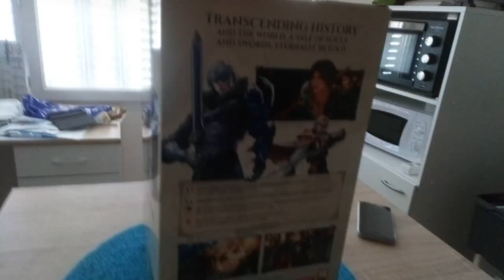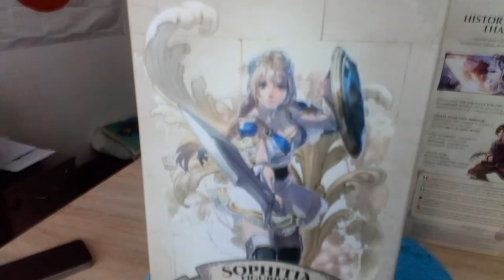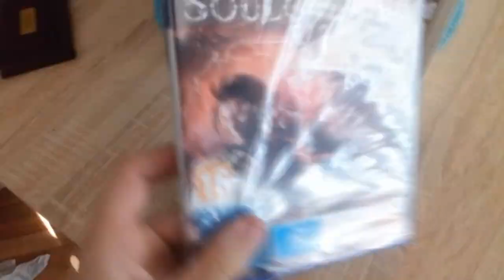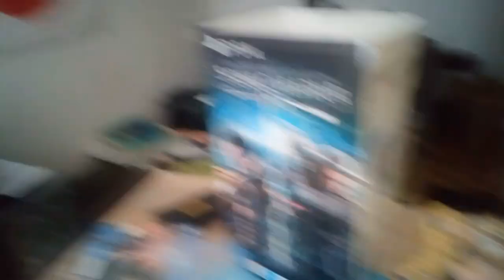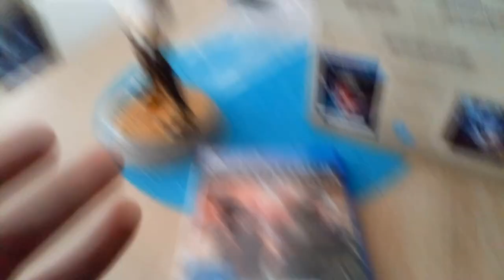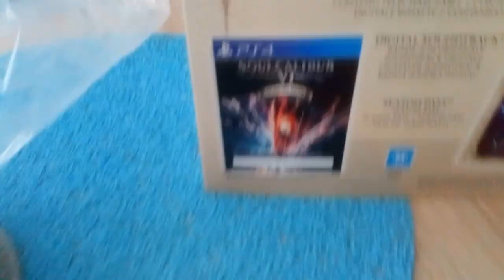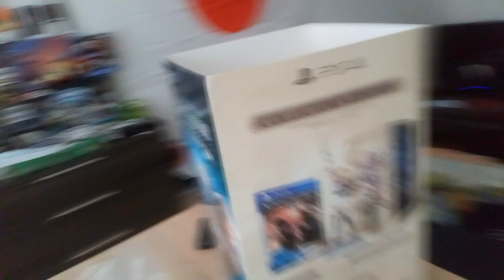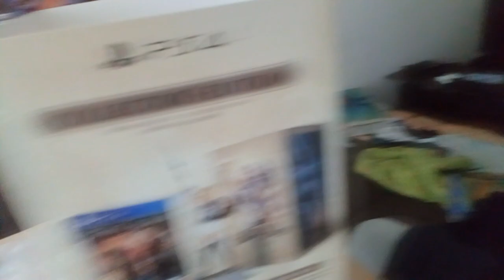Kafe collector [3] SoulCalibur VI Collector's Edition (PS4)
Aujourd'hui, au menu du Kafé Gaming, un collector de chez Namco Bandai sur PlayStation 4. X) Bon appétit ! :3